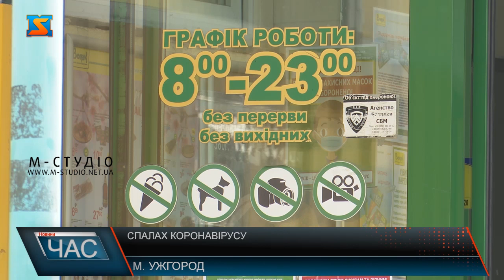Спалах коронавірусу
П’ятьом працівникам  супермакету «Вопак» на вулиці Яроцькій в Ужгороді підтверджено діагноз коронавірус. Охоронець, який першим захворів, та касирка мали температуру,  решта – безсимптомні. Усі мають легкий перебіг недуги і лікуються вдома. Очільник управління охорони здоров’я міськради не вважає ситуацію спалахом, каже – випадки не пов’язані між собою.  39 із 46 працівників протестовано ПЛР-методом, 7 працівників з 17 березня не їздять на роботу у зв’язку з відсутністю міжміського транспортного сполучення. Інформацію про те, нібито працівникам забороняли  говорити про хворих колег, аби уникнути розголосу – керівник «Вопак –Ужгород» спростував.
Те, що супермаркет не закрили,  попри спалах коронавірусу, - обурило громадськість. Адже, коли захворів працівник мережі «Амбар» в Іршаві, магазин одразу припинив торгівлю.
 Прокуратура Закарпаття ініціювала перевірку дотримання санітарних вимог у супермаркеті «Вопак». Речниця Марина Безега повідомила, що відкрито кримінальне провадження.